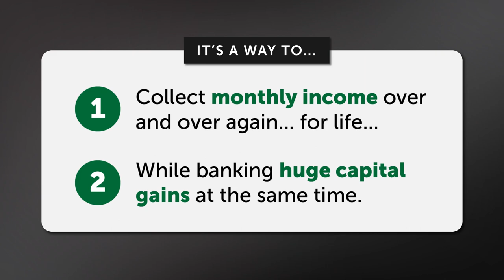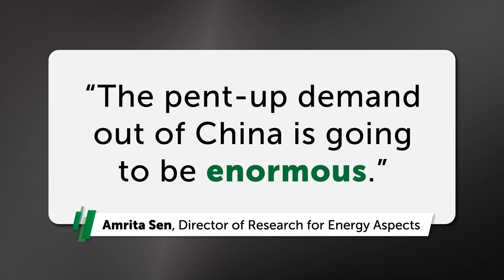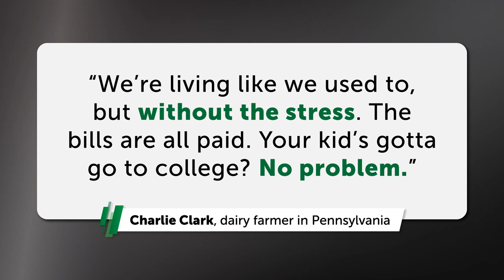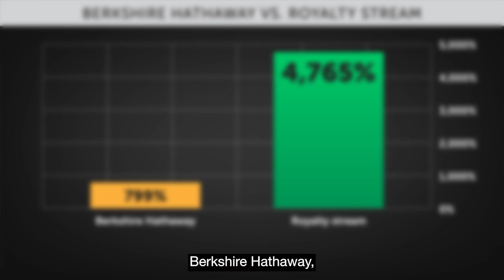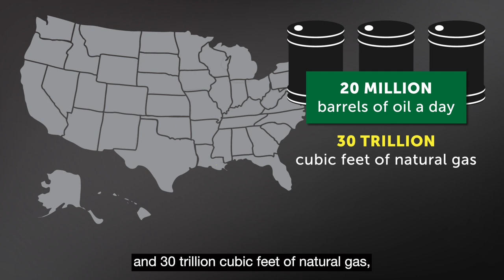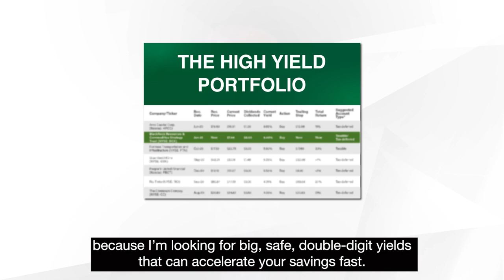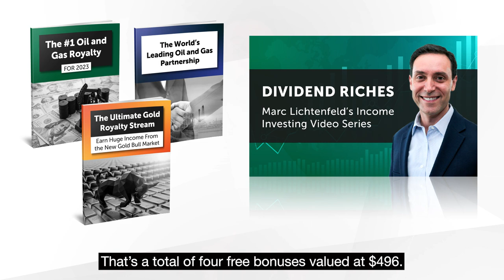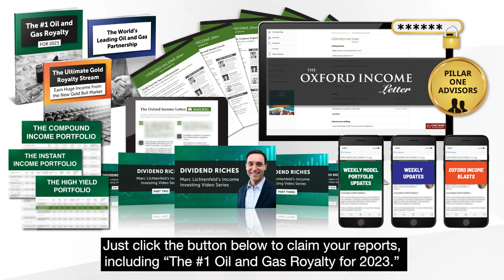Marc Lichtenfeld: How to Beat the Recession with Oil & Gas Royalties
Looking to invest in the oil and gas market?

In this video, you'll learn about the top-performing companies in the oil industry, and how you can maximize your profits by making informed investment decisions. This exclusive video is part of the Oxford Club's premium membership, which provides members with access to expert insights, stock recommendations, and a community of like-minded investors.

0:02 Who is Marc Lichtenfeld?
1:20 Oil & Gas vs. S&P 500
5:20: November 2021 inflation prediction
8:40 Energy supercycle bull market
14:25 Are energy royalties safer than owning stocks?
26:10 Another inflation-beating commodity
27:45 Gold vs. gold royalty stream
33:00 What's included in Marc's video series
35:10 What's the Oxford Income Letter?
39:00 Is Marc Lichtenfeld legit?

Don't miss out on this opportunity to take your investment portfolio to the next level. Join the Oxford Club today and start investing like a pro!